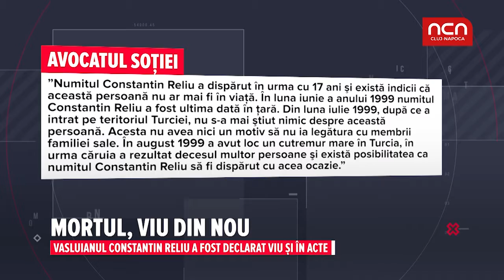Mortul, viu din nou